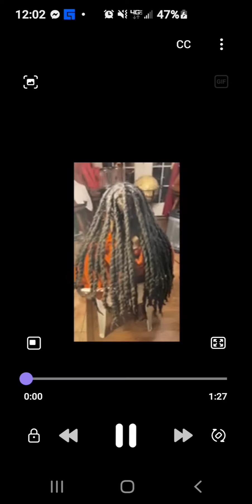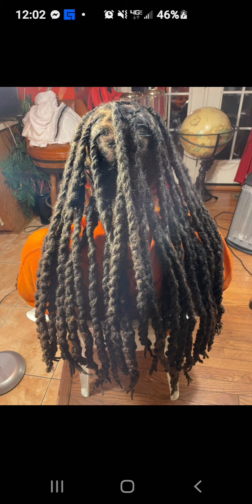HairDo 💇‍♂️💆💆‍♂️💇🧖Locks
Music Credit

$GodFearing1989